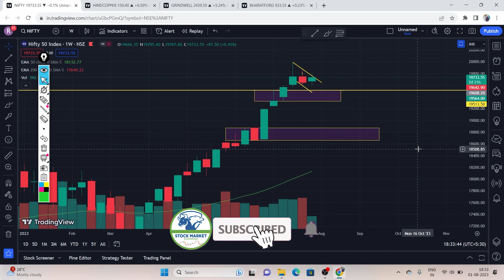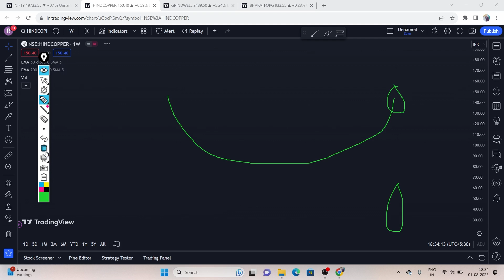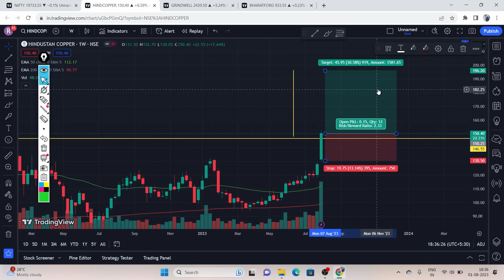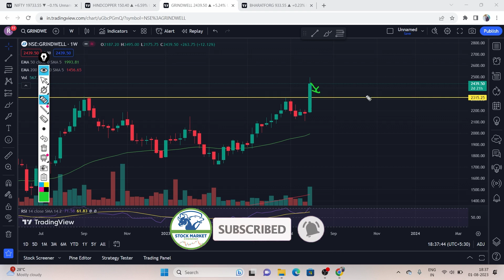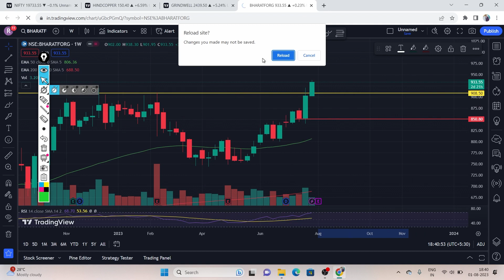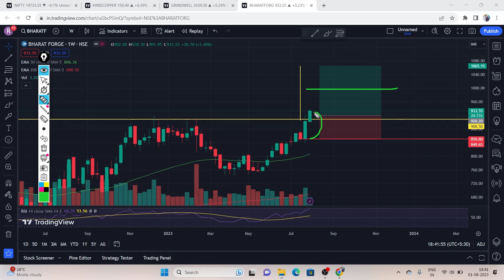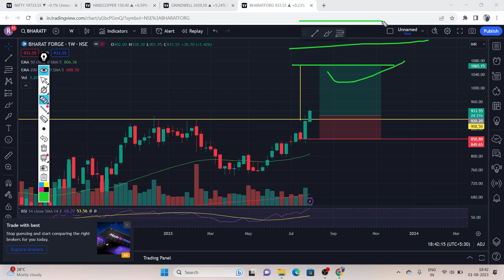52 Week Breakout Stock l Swing Trade Stock l Breakout Stock 2023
52 Week Breakout Stock l Swing Trade Stock l Breakout Stock 2023

Stock Cover:
BHARAT FORGE
HINDUSTAN COPPER
GRINDWELL NORTON

Topic Cover:
breakout stocks
stock market
Bharat forge Latest News
Hindustan copper Latest News
Grindwell norton News

All Views And Charts Shared In This Video Are Purely For Knowledge And Information Purpose Only. Our Video Is
Intended Only To Provide General And Preliminary Information To Investors/Traders And Shall Not Be Construed As The Basis For Any Investment Decision Or Strategy, Our Content Is Intended To Be Used And Must Be Used For Informational Purpose Only. It Is Very Important To Do Your Own Analysis Before Making Any Investment Based On Your Own Personal Circumstances.
I am not SEBI Reg. Analyst